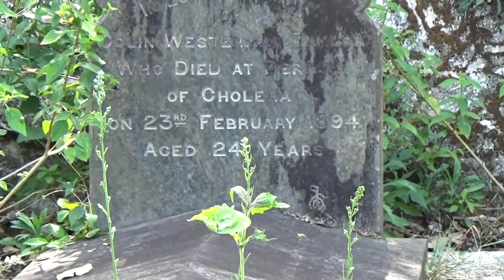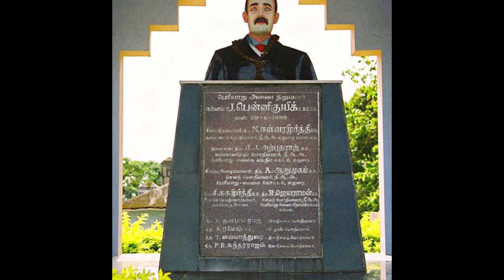History Of Mullaperiyar പെന്നി ക്വിക്ക് മുല്ലപെരിയാർ ശിൽപി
കേരളത്തിനു ഭീഷണിയായ മുല്ലപ്പെരിയാര്‍ അണക്കെട്ട്  ആശങ്കള്‍ക്കു നടുവിലാണ്. 126 വര്‍ഷങ്ങള്‍ക്കു മുന്‍പ് 50 വര്‍ഷം കാലാവധി പറഞ്ഞ് അണക്കെട്ട് പണിത ബ്രിട്ടീഷ് എന്‍ജിനീയര്‍ കേണല്‍ ജോണ്‍ പെന്നി ക്വിക്കിന്റ കഥ..